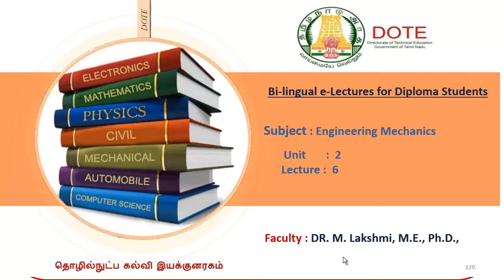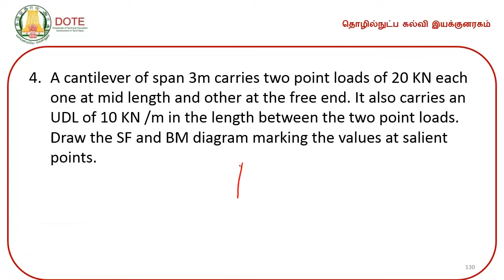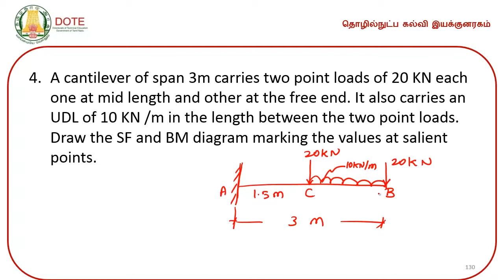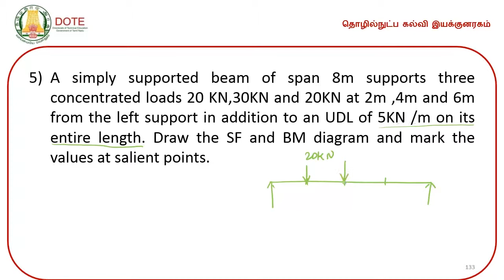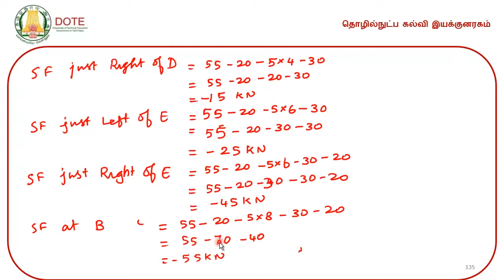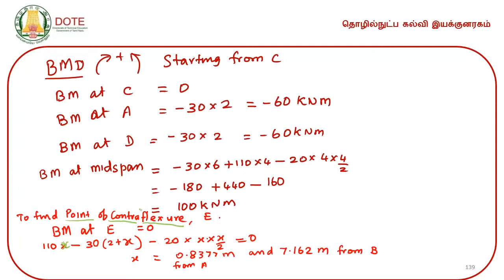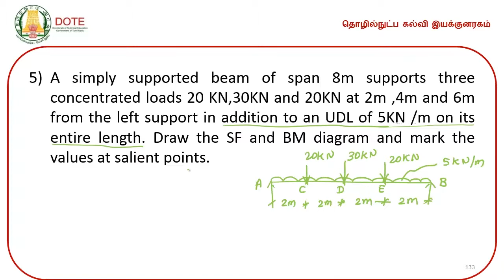Problems-2Shear force and bending movement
DOTE E-Lectures by Dr.M.Lakshmi